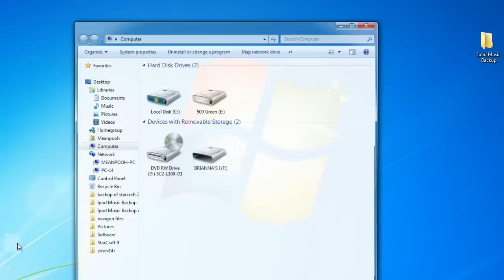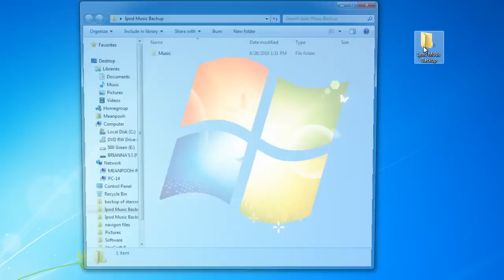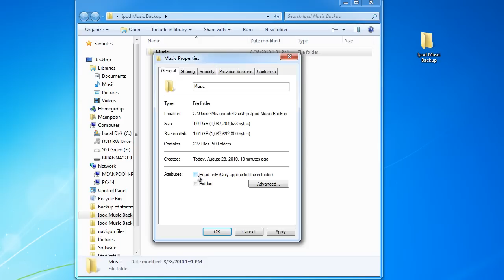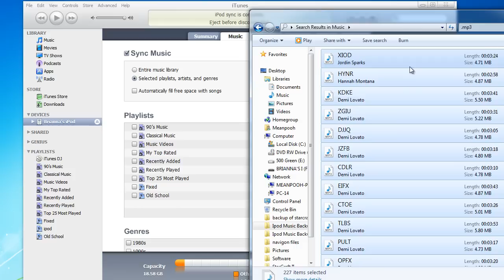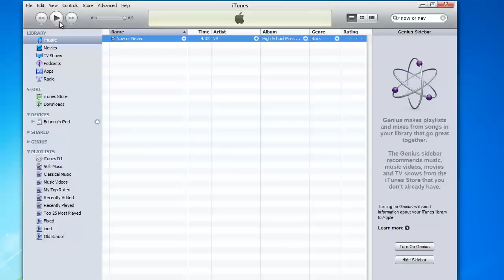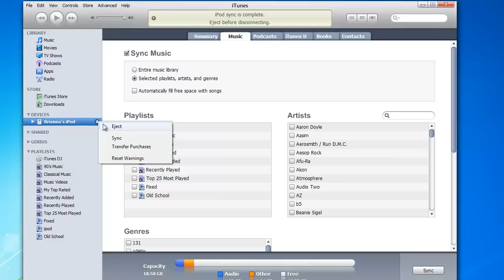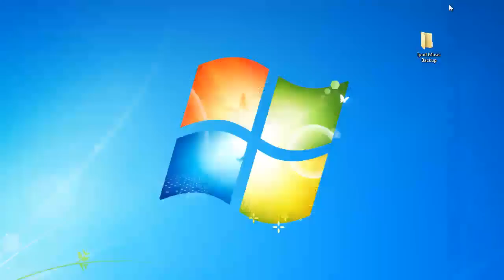Itunes Music Backup and Restore 4th Gen Ipod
This is a tutorial that will show you how to take the music off of your ipod, back it up and restore it in itunes.